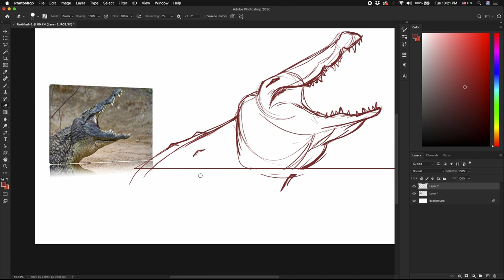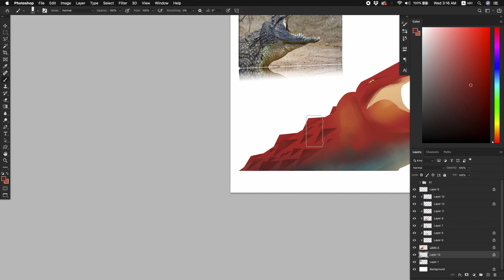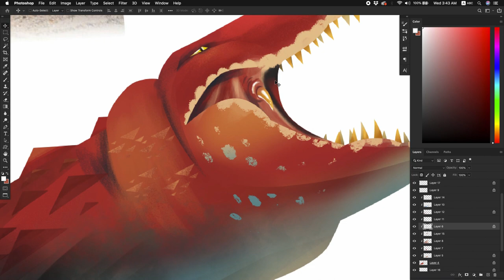How To Illustrate A Crocodile - How To Add Noise Textures In Photoshop Digital Painting Tuorial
Another time-lapse screen capture of my new illustration with process of adding textures and noises in Adobe Photoshop. I've used custom brushes of which some are free downloads and my own custom made brushes are used. This whole video itself took around 3+hours to complete, as I've done in different times of a day. I've shortened the length to 2:30 mins. This whole video is edited to two parts in which there one more Crocodile Illustration is made which will be uploaded as another separate video.

 The subject I took here for todays is inspiration is a man-eater male nile crocodile named GUSTAVE. He is believed to be claimed around 300 people who lived in Burundi, South Africa. A 60 year old crocodile claims to be largest of it kind walks on the Earth with a length of 20 ft and still growing.

Please do share what all improvements I could make, whether you want it to be lengthier or notes in my future posts.

✍️My Device
Macbook Pro 2012 | Adobe Photoshop 2020 | Wacom Cintiq 13 HD